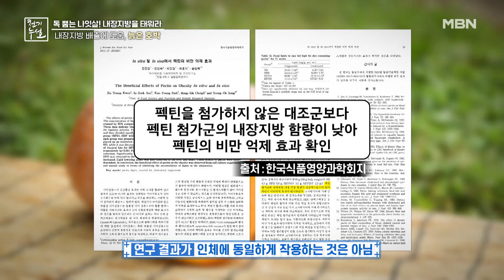체중 감량 & 혈관 건강 UP! 내장지방 배출 돕는 '늙은 호박' MBN 221216 방송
체중 감량 & 혈관 건강 UP! 내장지방 배출 돕는 '늙은 호박'